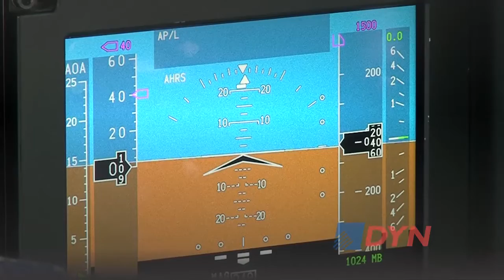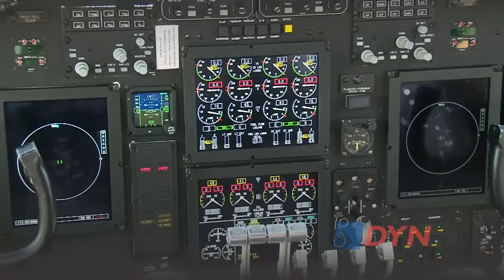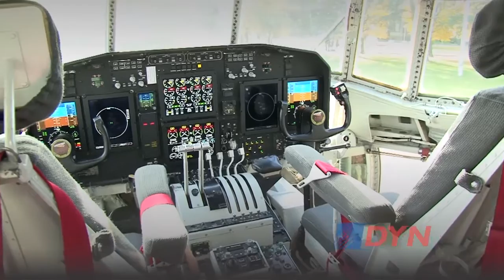La historia de la primera piloto argentina del avión Hércules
Mariela Santamaría es capitana de la Fuerza Aérea y pasó a la historia al convertirse en la primera mujer en pilotar el monumental avión Hércules. En una entrevista con DyN relató cómo nació su sueño por volar y cómo superó todos los obstáculos para consagrarse.